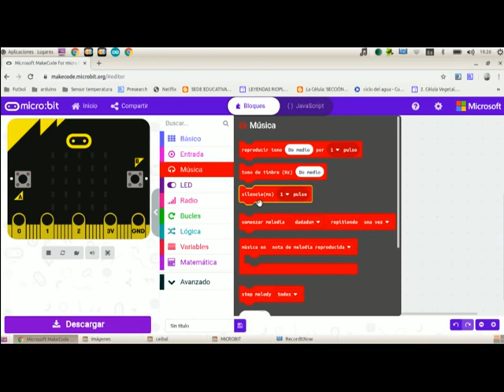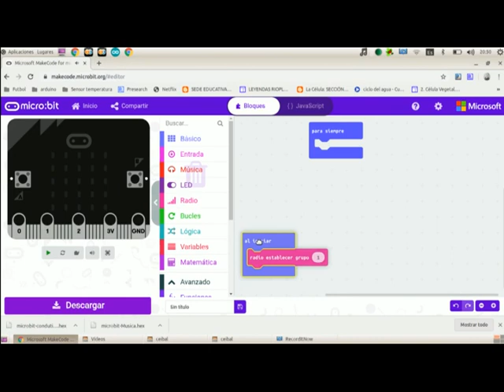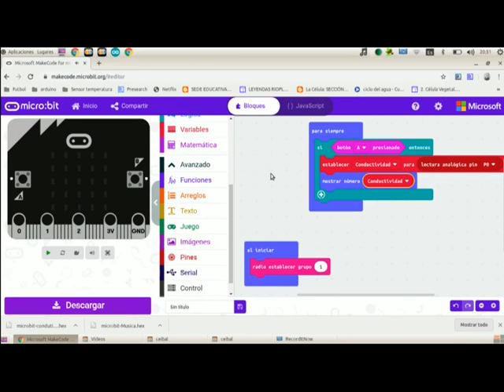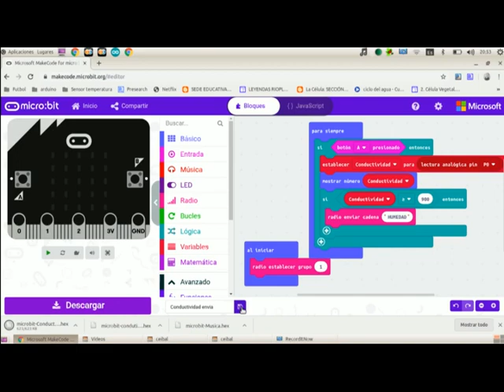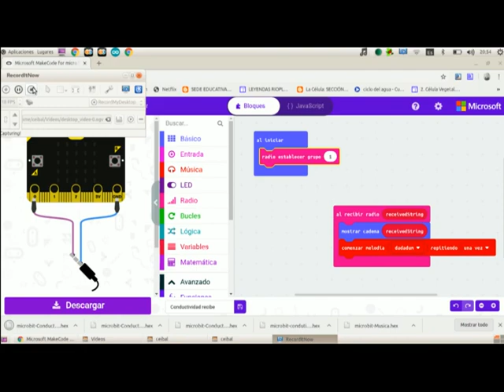Micro:bit - Conductividad y sonido (conductivity and sound)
En este video vas a aprender a conectar dos micro:bit en el cual (humedad y sonido), la primero envía un valor cuando está húmedo el suelo y la segunda emite un sonido cuando recibe la comunicación de la primera.

In this video you will learn to connect two micro: bits in which (humidity and sound), the first one sends a value when the ground is wet and the second one emits a sound when it receives the communication from the first one.